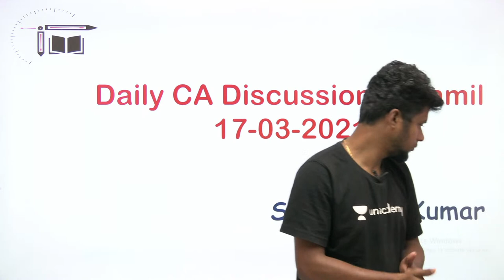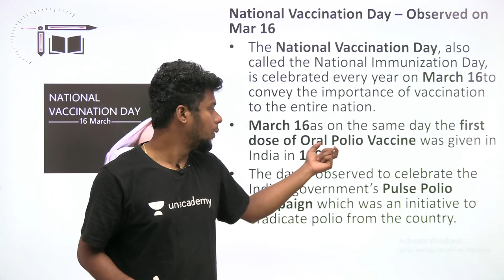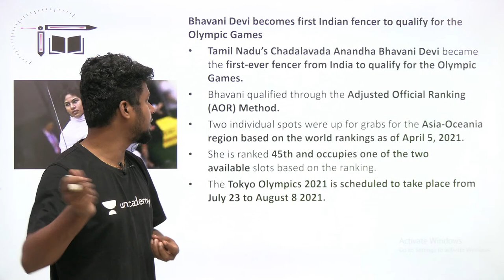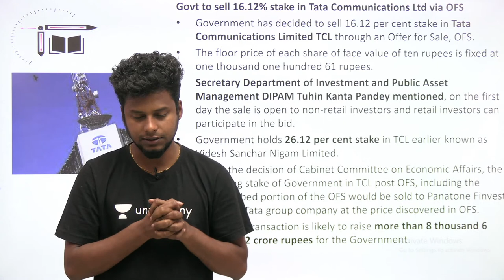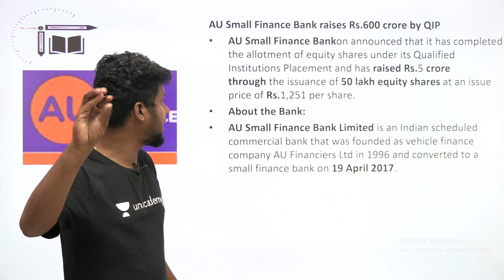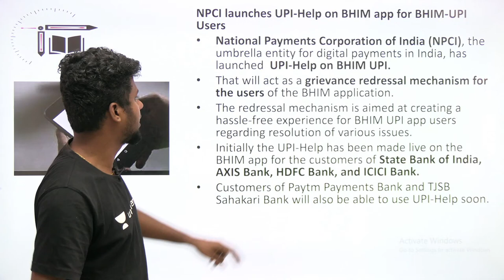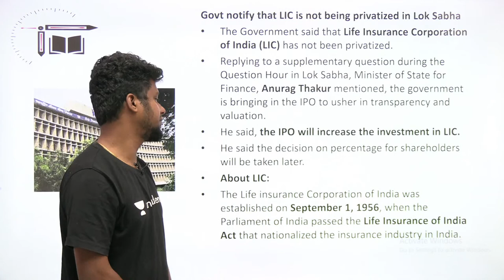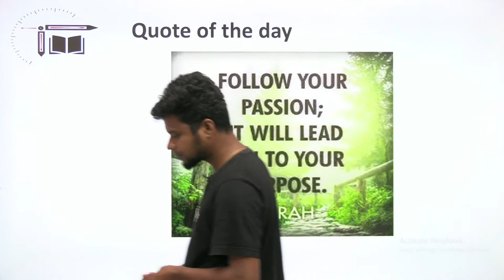Daily CA Live Discussion in Tamil | 17-03-2021 | Naresh kumar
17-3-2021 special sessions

9 PM - Score Booster Mock Test For SBI Clerk - 8

7 PM - January 16 - 23 CA MCQ Live Quiz